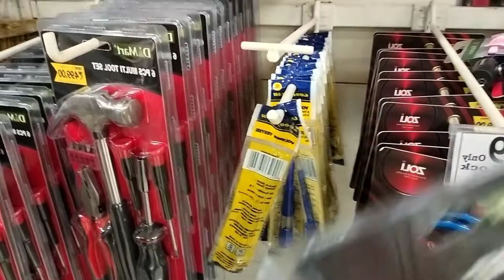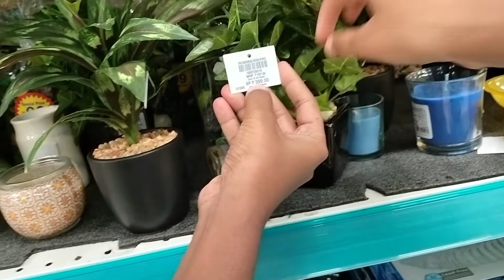DMART|| KUKATPALLY DMART||UTENSILS||HANGINGS||BOTTLES||LATEST||KUKATPALLY DMART SHOPPING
DMart is promoted by Avenue Supermarts Ltd. (ASL).[6] The company has its headquarters in Mumbai. As of 31 March 2022, DMart had a total of 10,713 permanent employees and 58,597 employees hired on contractual basis.[7] Market Capital have $34 billion $3.2 billion revenue with $250 million profit.

After the IPO listing (as Avenue Supermarts Ltd.), it made a record opening on the market on the National Stock Exchange. After the close of the stock on 22 March 2017, its market value rose to ₹39,988 crore. This pegged it as the 65th most valuable Indian firm, ahead of Britannia Industries, Marico and Bank of Baroda. [8]

As of 21 November 2019, the market capitalization of DMart is close to ₹114,000 crore, making it the 33rd largest company listed on the Bombay Stock Exchange.

Avenue Supermart reported its Q1FY23 update and the company has seen almost a 2x growth in revenue on a year-on-year basis. The revenue stood at Rs 9806 cr vs Rs 5031 cr last year.[9]

In 2022, Avenue Supermarts Ltd, which owns and operates retail chain D-Mart, has reported a 35.75 per cent rise in standalone revenue from operations to Rs 10,384.66 crore for the second quarter of the current fiscal.[10]

DMart is a one-stop supermarket chain that aims to offer customers a wide range of basic home and personal products under one roof. Each DMart store stocks home utility products - including food, toiletries, beauty products, garments, kitchenware, bed and bath linen, home appliances and more - available at competitive prices that our customers appreciate. Our core objective is to offer customers good products at great value.

DMart was started by Mr. Radhakishan Damani and his family to address the growing needs of the Indian family. From the launch of its first store in Powai in 2002, DMart today has a well-established presence in 294 locations across Maharashtra, Gujarat, Andhra Pradesh, Madhya Pradesh, Karnataka, Telangana, Chhattisgarh, NCR, Tamil Nadu, Punjab and Rajasthan. With our mission to be the lowest priced retailer in the regions we operate, our business continues to grow with new locations planned in more cities.

The supermarket chain of DMart stores is owned and operated by Avenue Supermarts Ltd. (ASL). The company has its headquarters in Mumbai.

* The brands D Mart, D Mart Minimax, D Mart Premia, D Homes, Dutch Harbour, etc are brands owned by ASL

DMart is owned and operated by Avenue Supermarts Ltd. (ASL) – a company founded by Mr. Radhakishan Damani. Mr. Radhakishan Damani is respected in the business world as an astute investor in the Indian equity market, he has built a company that constantly strives towards developing a deep understanding of customer needs and satisfying them with the right products. A firm believer in core business fundamentals and strong ethical values, Mr. Damani has built DMart into an efficient, large and profitable retail chain that is highly respected by customers, partners and employees alike.

and press the bellicon 👆🔔👉 👍✅.